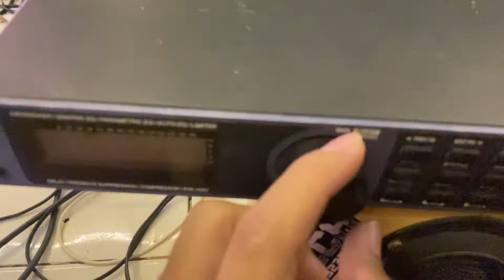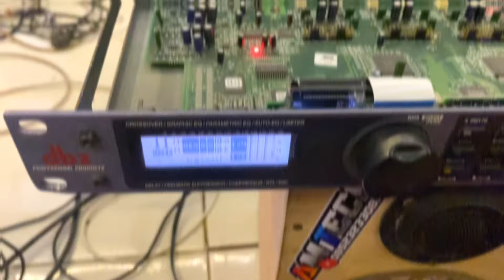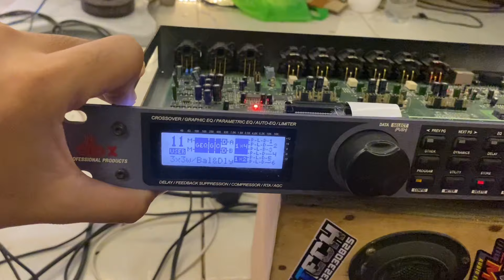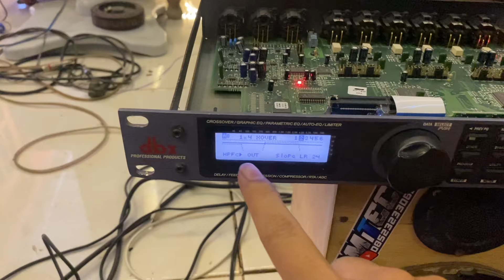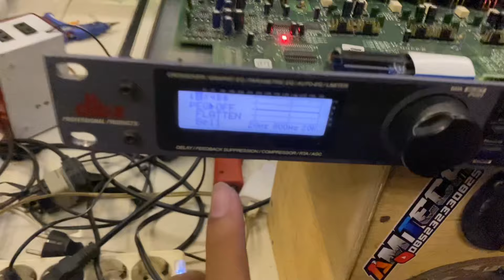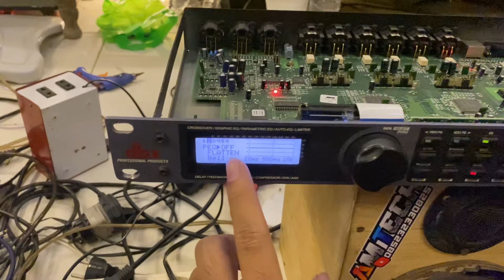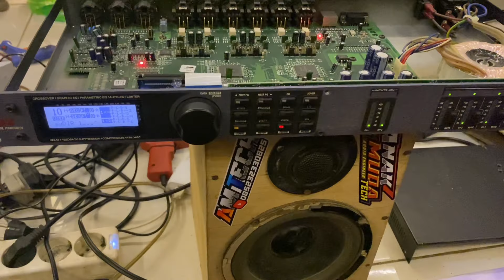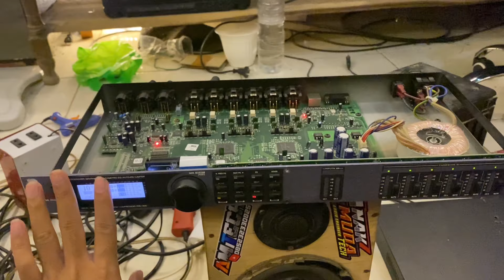DLMS DBX 260 ORIGINAL USA | MODDIF BALAP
Dlms suara bagus tapi masih pengen di racing
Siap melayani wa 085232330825